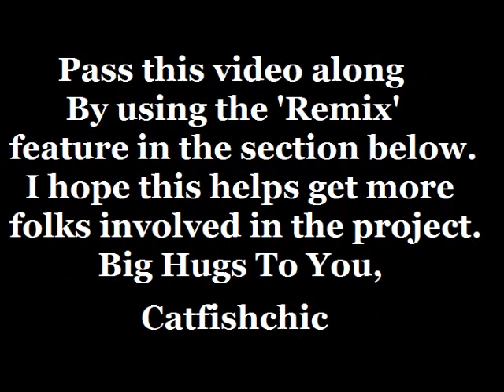Bakers Green Acres - The 'Anyone Can Farm' Project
Elanapetrovich sent me a video from Mark, from Baker's Green Acres. Thank you Elana! When I wanted to share it, I saw that I would have to mirror it, which is ok. But not everyone knows how to mirror videos. So I decided to download it, and added some of the Baker's pictures to it, and make it available for 'Remix'. So now it can be shared by all and I think that would get more folks involved in this project. So hit the Remix button on the right and spread the word about the Anyone Can Farm project!